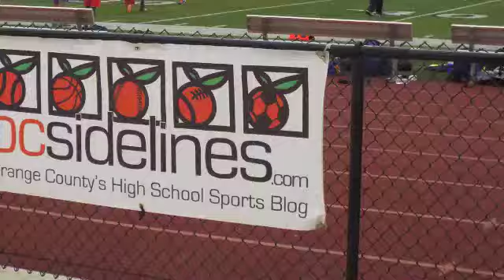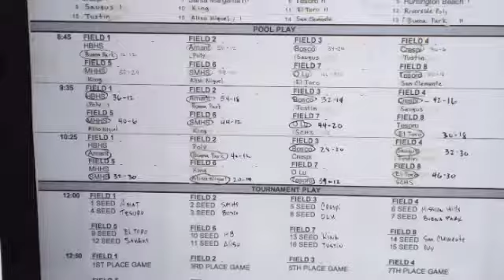Surf City Classic 2014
Photos from the Surf City Classic passing league tournament at Huntington Beach on July 19, 2014. St. John Bosco defeated Bishop Amat for the title, while Tesoro defeated Santa Margarita for third place. Photos also from pool play games including Buena Park, San Clemente, El Toro, Aliso Niguel, Riverside King, Crespi and Huntington Beach.

Also included are photos from the event's hot dog eating contest.